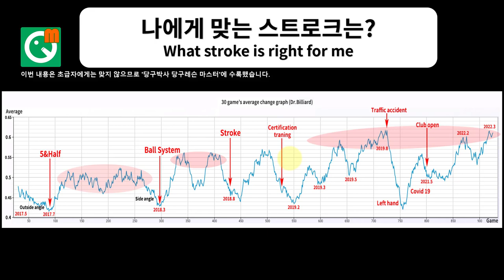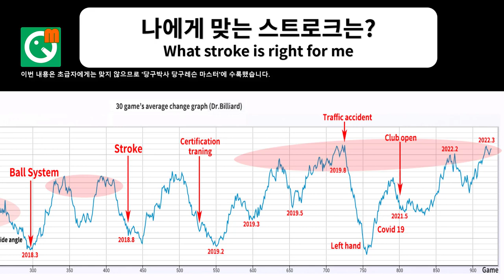내게 필요한 스트로크는? (당구박사 스트로크 레슨)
* 대대 점수 20점 이상인 분들만 참고하세요.